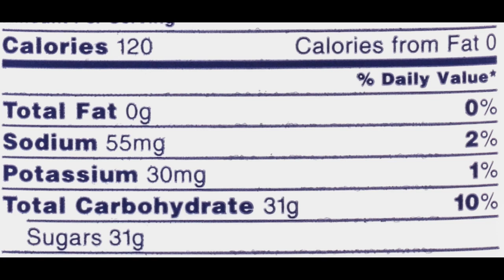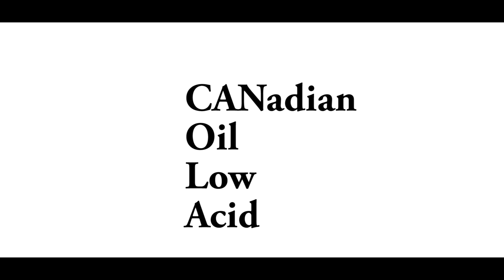5 Makanan "sehat" BERBAHAYA l DIET FAILED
Pada video kali ini, aku akan membahas 5 jenis makanan "SEHAT" yang berbahaya bagi tubuh kalian dan menyebabkan kalian gagal diet gan... Check it out...